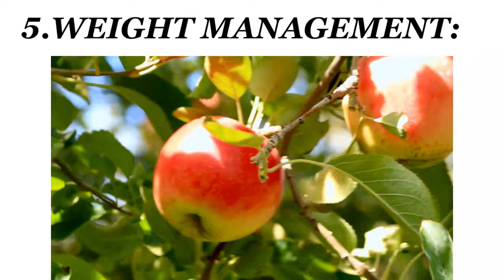Apple//Health Benefits of Apple fruits//Uses of Apple fruits//Yt video